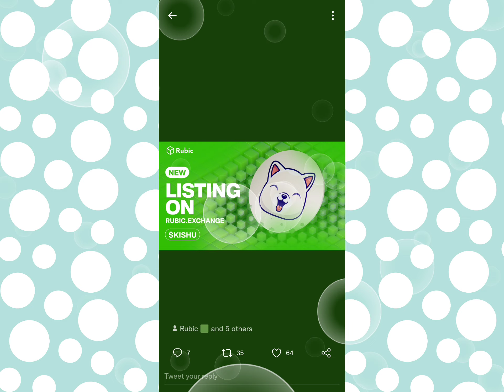Kishu inu Rubic Exchange listing 🔥 Price 0.1 $ Soon Kishu inu latest news updates Kishuinu update